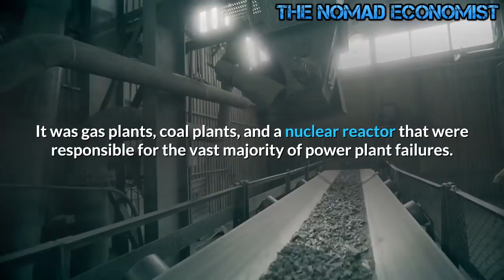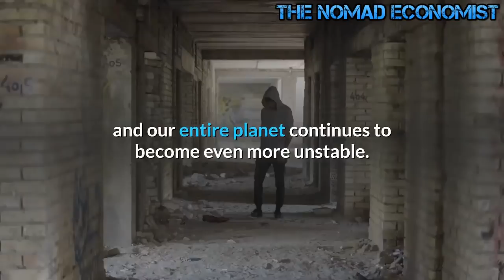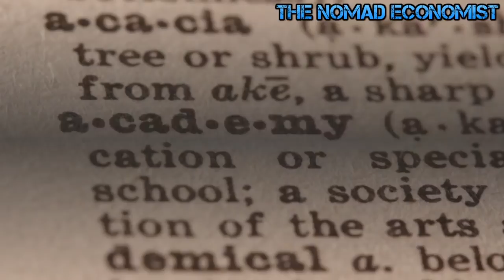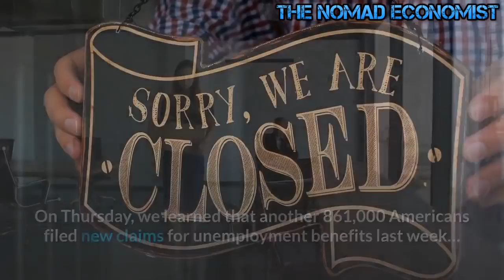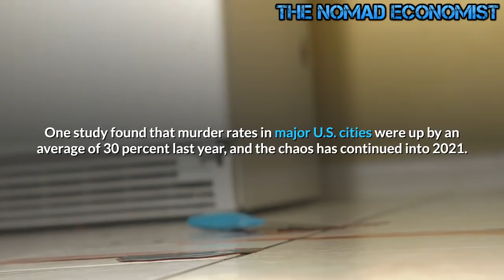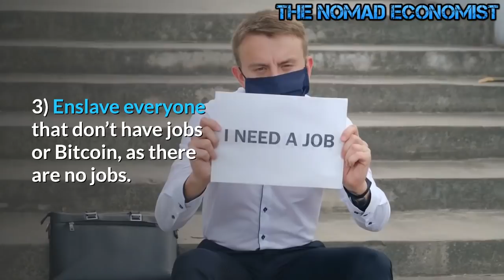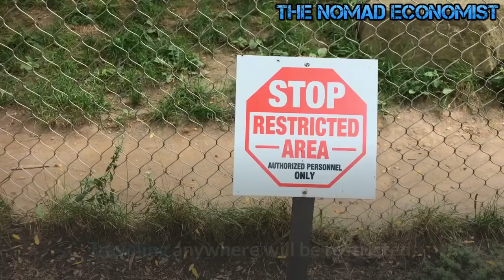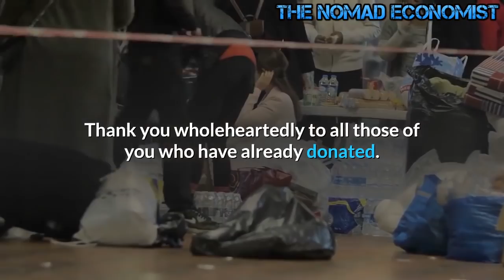10 Signs We Are In A Depression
10 Signs We Are Headed Towards a Depression
In 1983 for almost the whole month of December the temperatures never got above freezing. Ranchers had to go out every day and bust the ice off their stock tanks. Perhaps there were some small power outages in Texas, but I don’t remember there being any. Since then many coal fired plants have been retired and millions in subsidies have been poured into wind generators and solar panels. Until an economical method for storing energy generated by the latter is invented, the latter are nothing more than “feel good” energy, with zero reliability for a grid which needs to operate day in and out whether or not the wind is blowing or the sun is shining.

It was gas plants, coal plants, and a nuclear reactor that were responsible for the vast majority of power plant failures.